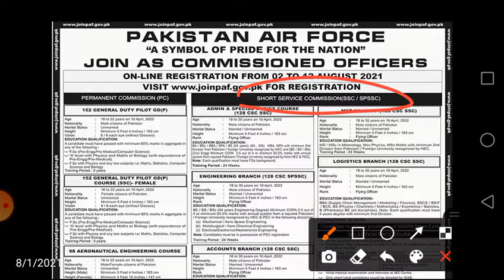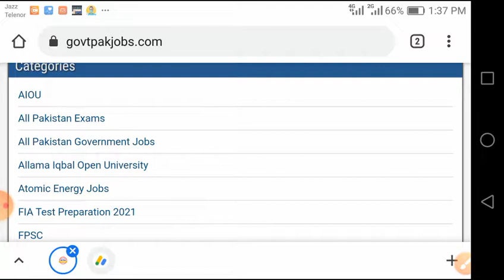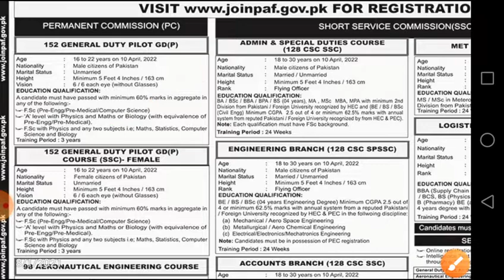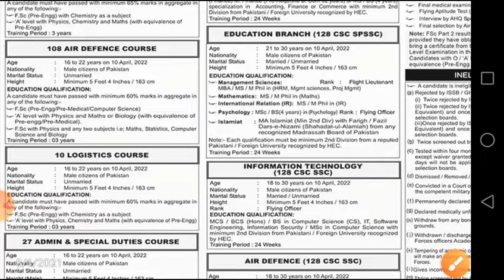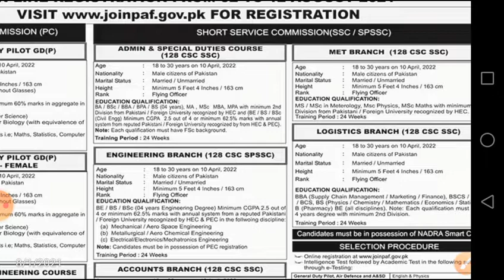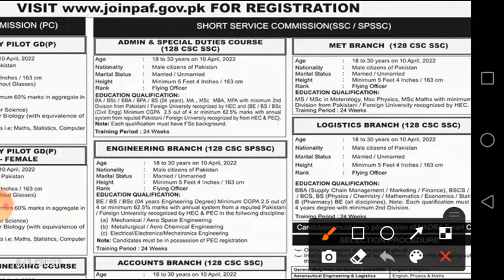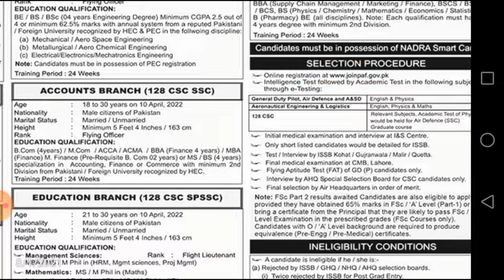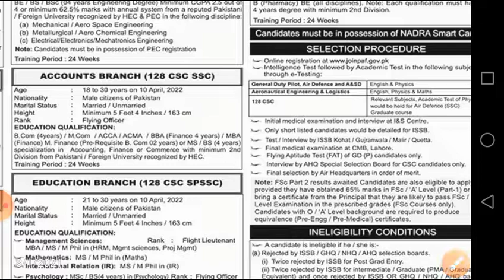Pakistan Air Force Jobs 2021 || PAF Jobs 2021 || GD Pilot Air Force Jobs|| PAF Engineering Jobs 2021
Urdu Grammar

NewJobsKnowledgeGuru